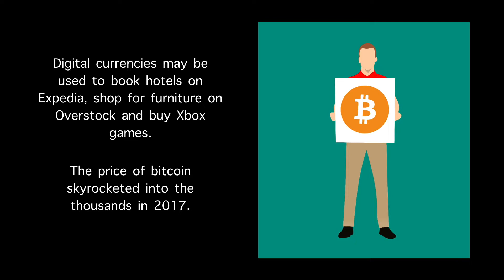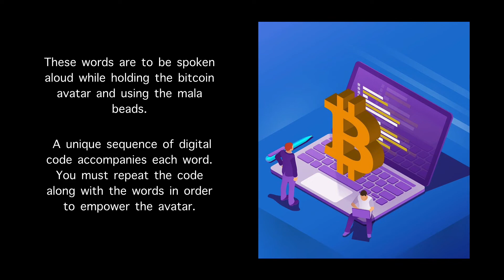The Bitcoin Digital Avatar - Words of Power